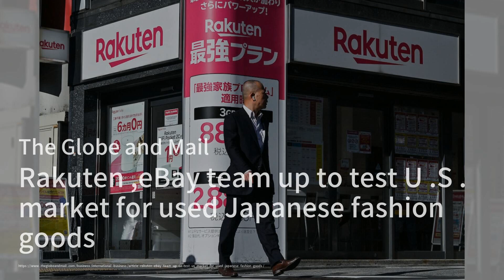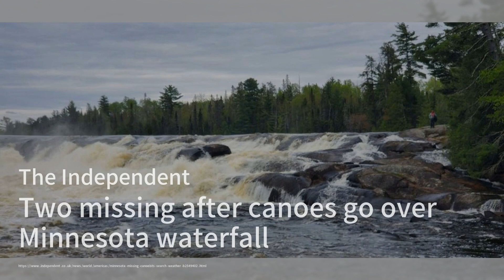夏日出遊小心！如何避免蜱蟲損害你的假期；職場與生育治療：該不該告訴老闆？；探索佛羅里達大沼澤地的騎行冒險：加拿大簡報20240522